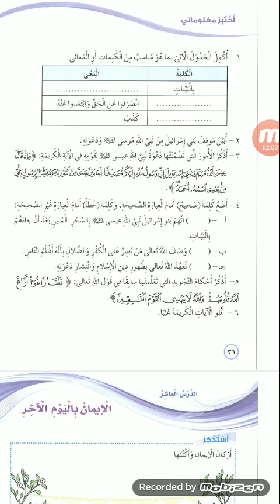السادس التربية الإسلامية حل اسئلة درس سورة الصف